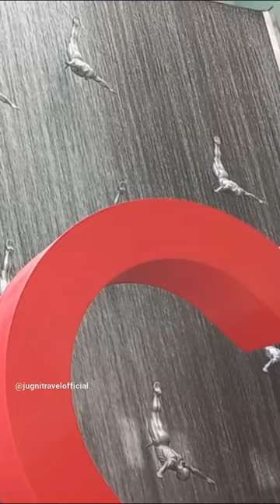Dubai Mall Fountain Spectacle by Jugni Travel A Diving Delight 🌊💫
Jugni.Travel! 🏊‍♂️✨ Watch in awe as majestic men statues take the plunge into the glistening waters. The dance of light, water, and music will leave you spellbound. Plan your dream vacation with Jugni Travel to witness this iconic sight in person.